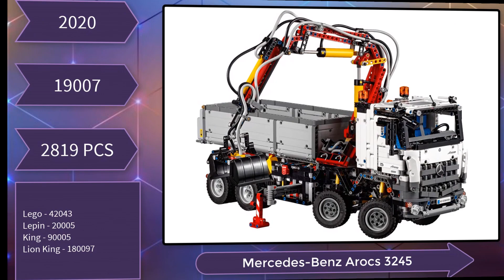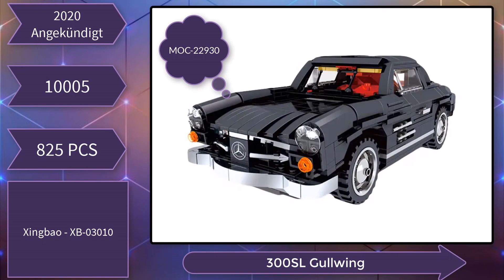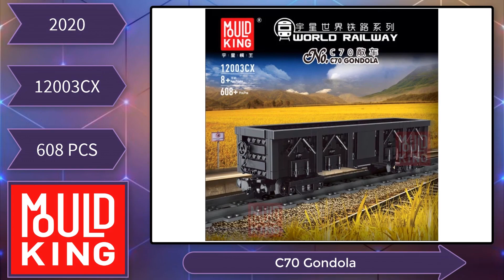Mould King - Das komplette Sortiment - Teil 3 - Deutsch / German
🏗Let´s Laber🏗 - Mould King - Das komplette Sortiment - Teil 3 - Deutsch / German - 1080p - 60 FPS - HD

Viel Spaß!